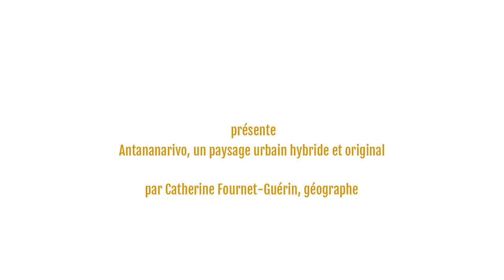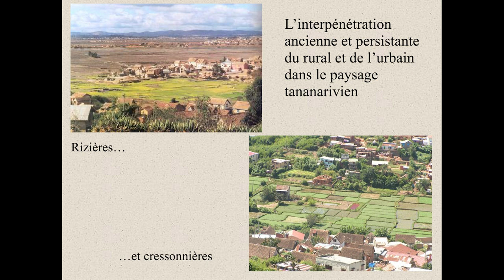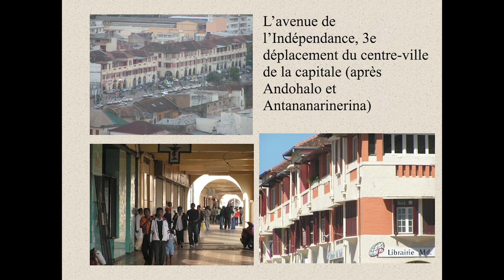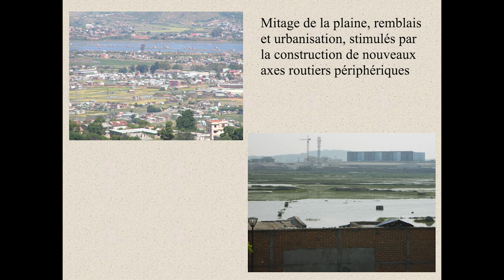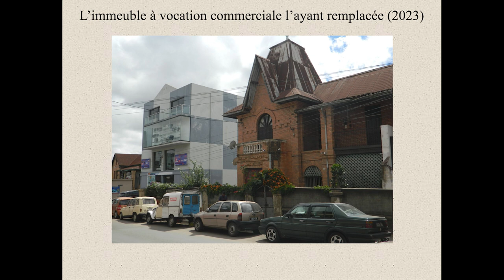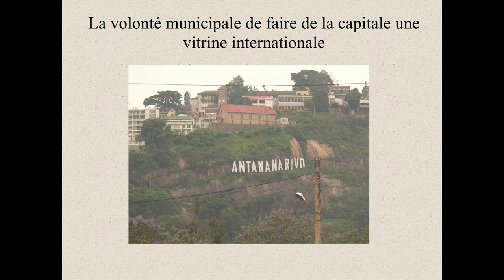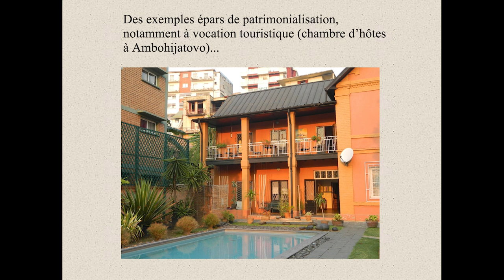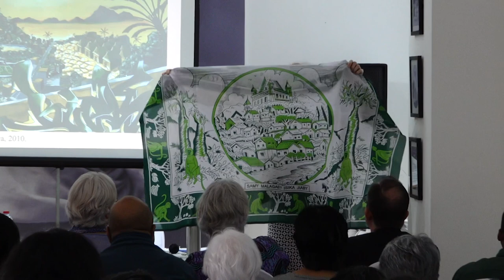Café-histoire : Antananarivo, un paysage urbain hybride et original, par Catherine Fournet Guérin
Ce Café-histoire est consacré à l'évolution du paysage d’Antananarivo, à ses significations symboliques et identitaires. Ce paysage, singulier, très ancien, construit et symbolique est marqué par une interpénétration des mondes ruraux et urbains, qui perdure.
L’apport de la période coloniale sur la configuration de la ville d’Antananarivo sera évoqué pour montrer les évolutions spatiales très importantes qui structurent encore la ville de nos jours, notamment avec le début de l'urbanisation de la plaine et la naissance d'une architecture hybride, elle aussi singulière.
Les mutations post-indépendance ont induit des changements profonds du paysage urbain, marqué par une modernisation internationale à la fois désirée et critiquée par les habitants. Ces diverses périodes successives suscitent aujourd'hui débats et tensions identitaires, autour de ce qui est merina, malgache, étranger : quels paysages d'Antananarivo sont considérés comme légitimes, par qui et pour qui ?
Enfin, ce Café-histoire abordera les évolutions contemporaines du paysage urbain : volonté affichée de patrimonialisation (par exemple quête d'un label Unesco), mais qui se heurte de front aux évolutions socio-économiques de modernisation du paysage et donc de destructions patentes de patrimoines bâtis anciens ; construction d'une image de métropole internationale à travers le marketing urbain du paysage ; émergence d'un quatrième déplacement du centre-ville au cours de l'histoire, autour d'Ankorondrano-Ivandry-Alarobia, qui interroge l'identité paysagère de la ville. Les tendances contemporaines recèlent des dynamiques centrifuges et des situations contradictoires, difficiles à gérer tant pour les autorités que pour les habitants attachés à leur ville.